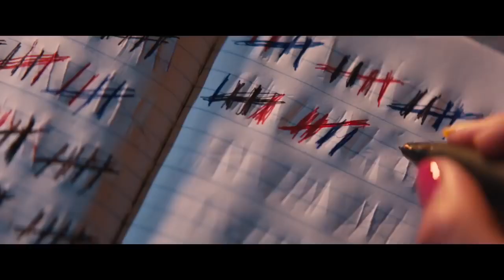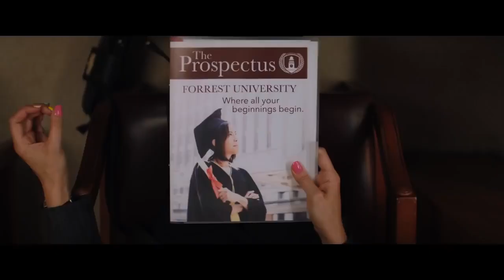Promising Young Woman | Trailer | 2020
Comedy | Crime | Drama | Thriller

Cast : Carey Mulligan,  Bo Burnham, Laverne Cox,  Clancy Brown,  Jennifer Coolidge,  Alison Brie

Director : Emerald Fennell

Plot :  A young woman, traumatized by a tragic event in her past, seeks out vengeance against those who cross her path..